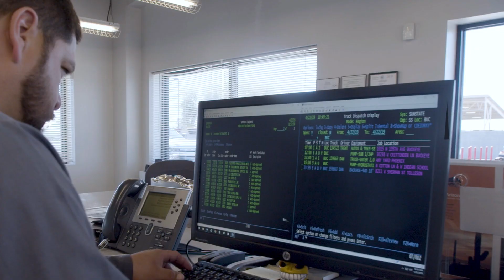Sunstate Equipment Daily Preventative Maintenance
Sunstate Equipment has developed the most rigorous internal service standards in the industry. Our team of highly trained mechanics keep well-maintained equipment performing like new, every time. Experience quality service with Sunstate.